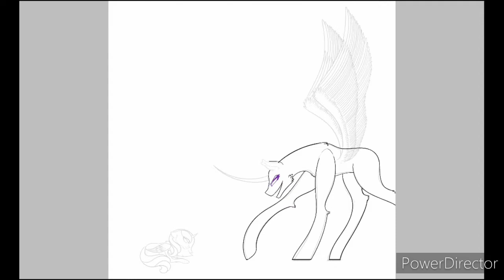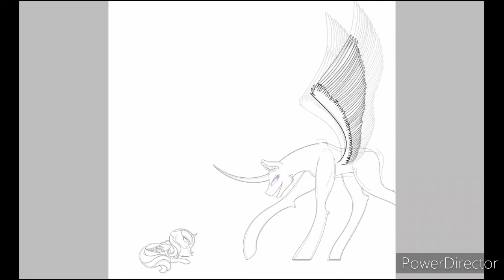Come Here Little One...Come To Me... ｜NMM & Luna Speedpaint｜ Queen of the Night by Vendredi｜REMAKE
A Random Princess Luna and Nightmare Moon remake...

Time Taken: 3 hr 20 mins

This is for being a fan made video of favorite music! All respects goes to the owner of the music! Knowing that I've created the artwork and video itself, the music is what I will always credit for!

Social Media Sh*t-